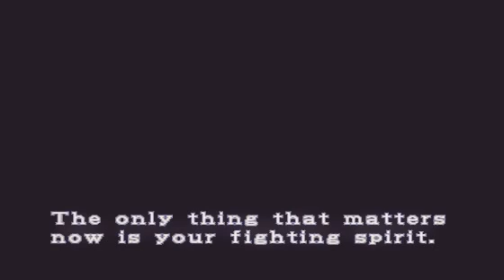Resident Evil 2 - Extreme Battle - Level 1 - Parte #04 (Ada & Chris)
Após completar o game com Claire no cenario B lhes trago aqui o modo "Extreme Battle" com Ada e Chris na intenção de completar o game em forma de detonado.